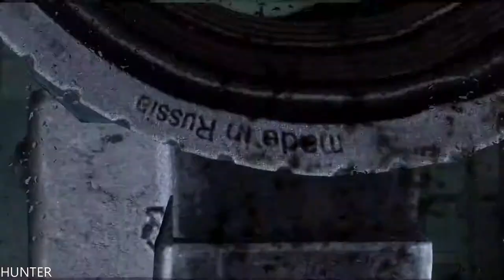Metro: Last Light Redux Walkthrough PART15 PS4 PRO (1080p60FPS) LET"S PLAY